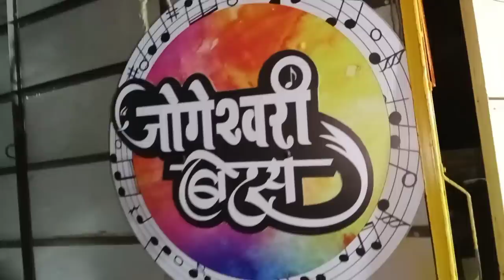Vlog 46 | Shreewardhan trip with Jogeshwari Beats family | Banjo vlog